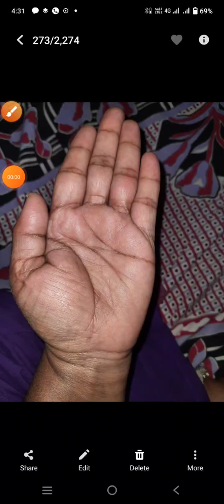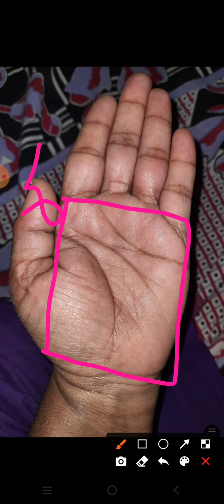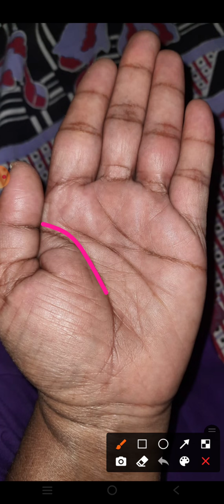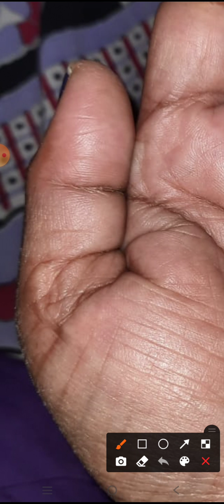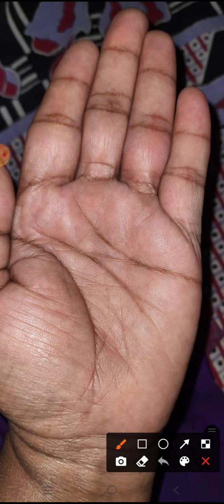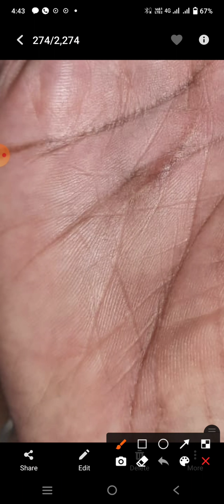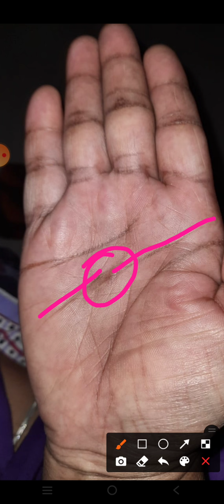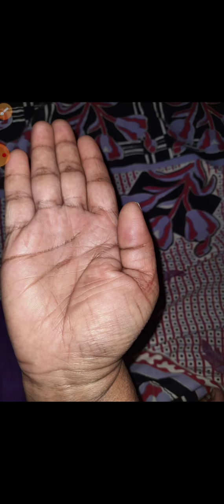ಅತಿ ಎತ್ತರದ ಶುಕ್ರ ಪರ್ವತ ಒಳ್ಳೆಯದಾ....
My  channel

palmisty in Kannada
crorepathi symbols
most religious
fortune opens up
astro kannadiga

palmistry kannada, palmistry in kannada, palm reading, palmistry, hand astrology in kannada
hasta samudrika in kannada
hasta samudrika shastra kannada
bhagya rekha in palmistry